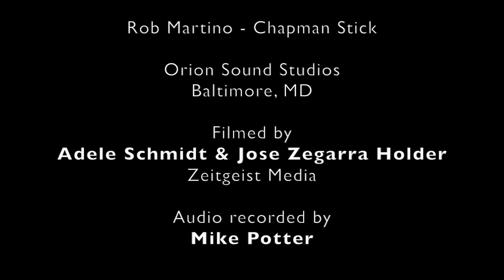Rob Martino - Conscious Dream (live at Orion Studios)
From my live solo Chapman Stick set at Orion Sound Studios in Baltimore MD, opening for Phideaux on Oct. 1 2011.

Filmed by Adele Schmidt & Jose Zegarra Holder, Zeitgeist Media LLC

Audio recorded by Mike Potter

Edited and mixed by Rob Martino